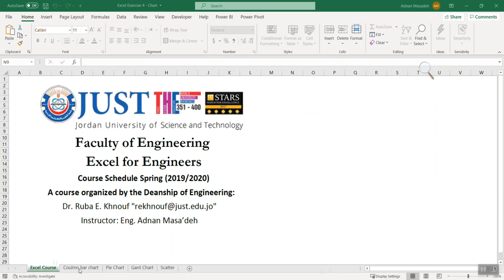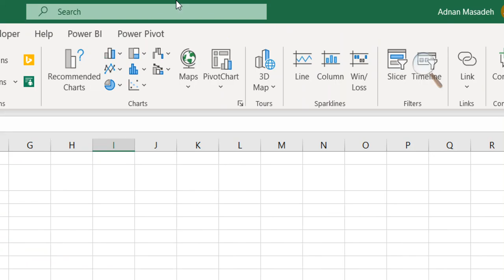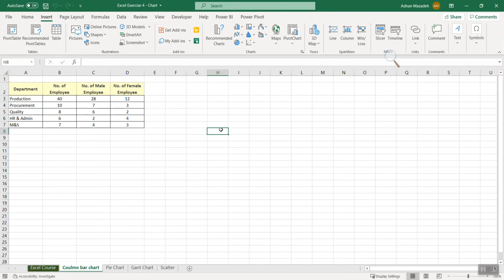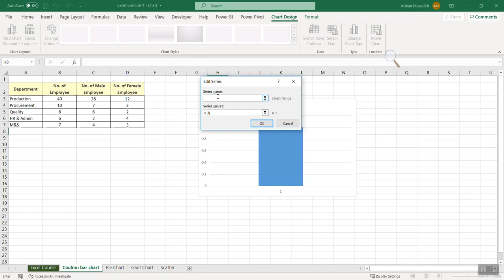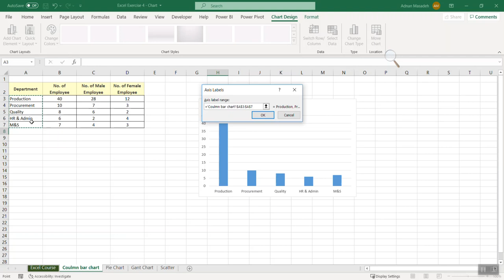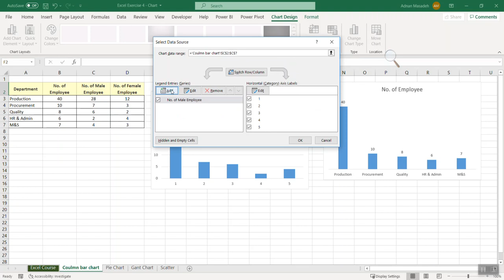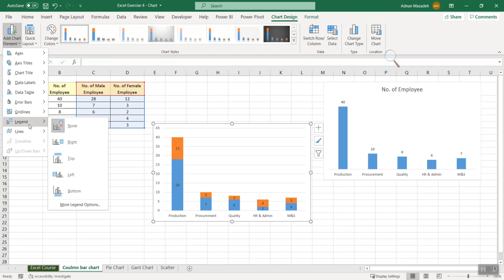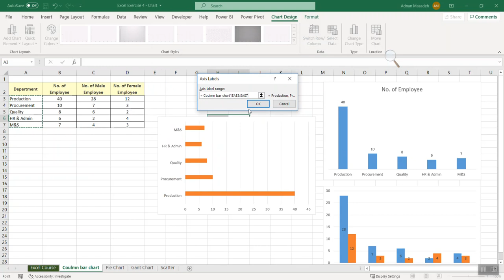Excel Exercise 4 Chart part 1